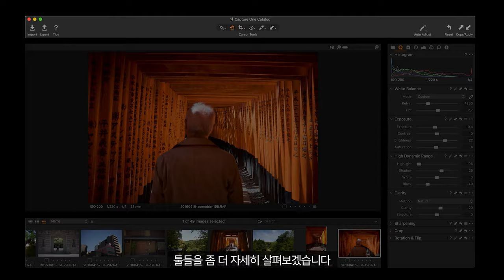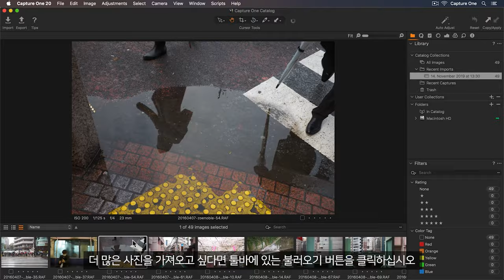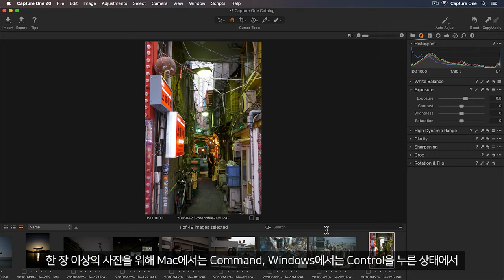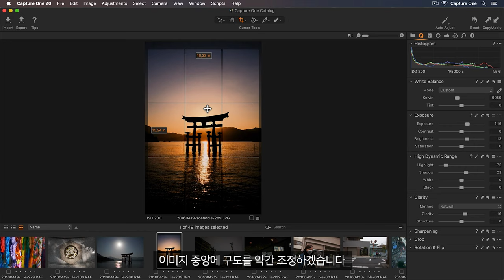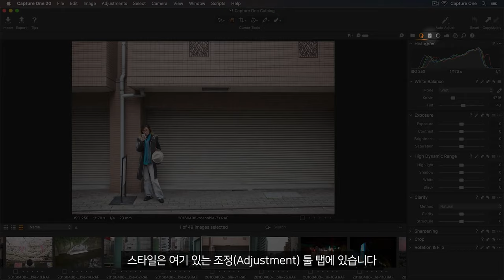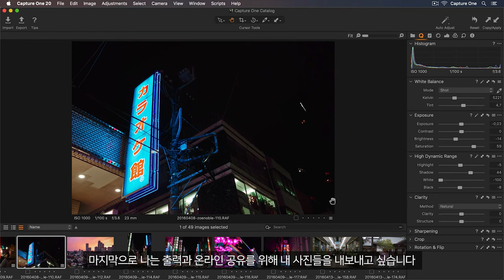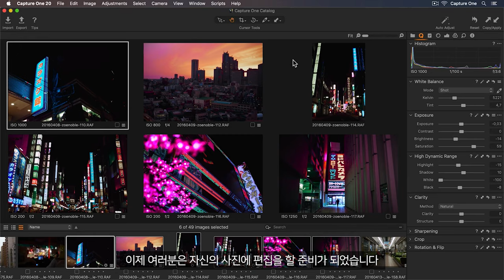[캡쳐원 아카데미 | 엠아이세븐] 캡쳐원 익스프레스 7분 마스터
무료로 사용할 수 있는 캡쳐원 익스프레스의 기본 편집 툴들에 대해 알아보겠습니다.

✓ 캡쳐원 익스프레스로 사진 불러오기
✓ 심플한 인터페이스 살펴보기
✓ 자동 조정을 사용하여 빠른 편집하기
✓ 간단하지만 강력한 툴을 사용하여 나만의 사진 만들기
✓ 스타일을 사용하여 새로운 룩을 만들기
✓ 온라인 공유나 출력을 위해 이미지 내보내기